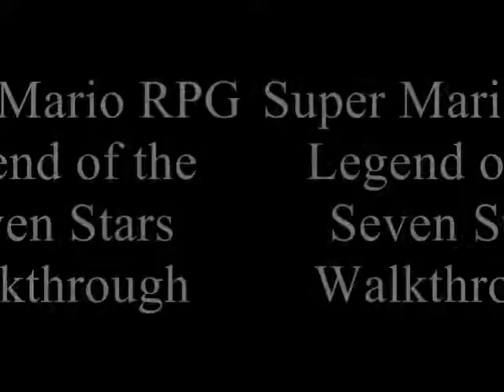Super Mario RPG Part 18